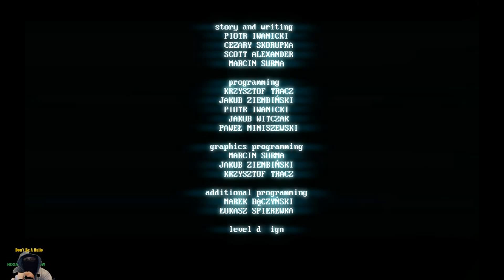SUPERHOT WALKTHROUGH PART 8b